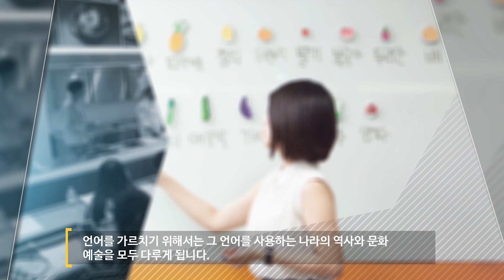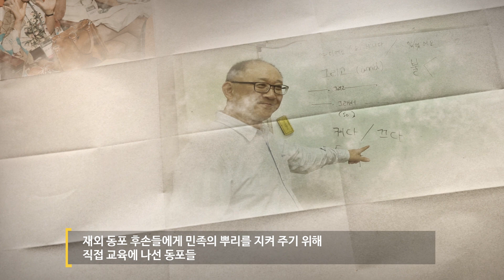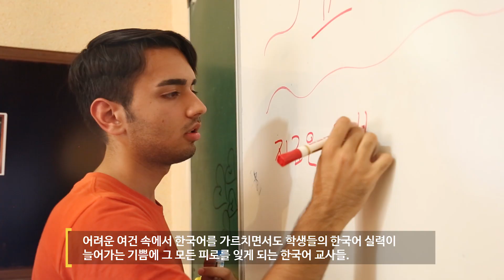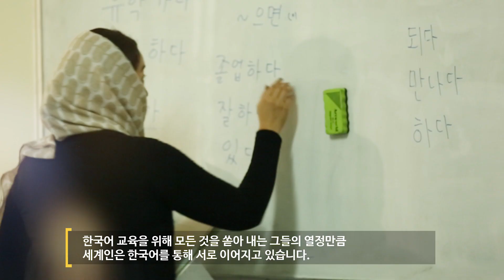당신은 한국어 홍보대사입니다(2017 세계한국어교육자대회)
세계 각국에서 한국어 교육에 힘쓰고 계신 한국어 선생님들,
여러분이 진정 우리말을 세계로 알리는 '한국어 홍보대사'입니다.

[ 2017 세계한국어교육자대회 ]
- 일시 : 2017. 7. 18.(화) ~ 7. 21.(금)
- 장소 : 코엑스(COEX) 外
- 주최 : 교육부(국립국제교육원), 외교부, 문화체육관광부
- 주관 : 세종학당재단, 재외동포재단, 재외동포교육진흥재단